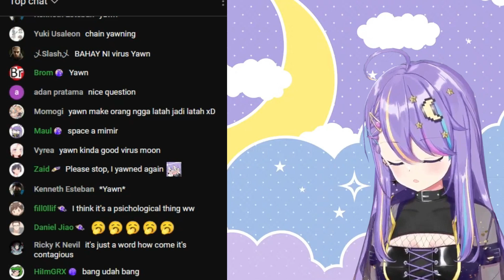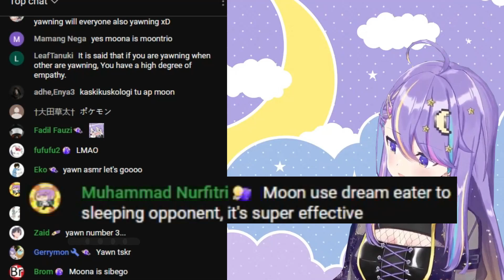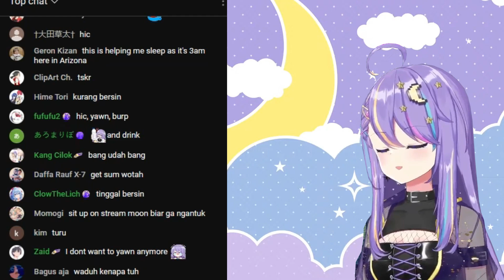Saat Moona mengantuk ngajak tidur [ Moona Hoshinova ]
Imajinasi menjadi liar 🗿

✦ SOURCE ✦
Chillin with moona